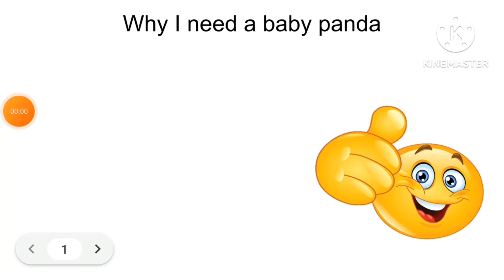why i need a baby panda